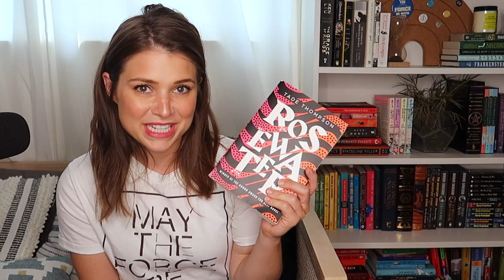Rosewater and To Be Taught, If Fortunate | Dual Book Review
I discuss my ratings for Rosewater by Tade Thompson and To Be Taught, If Fortunate by Becky Chambers. Both are recent science fiction reads that have had some traction to them.